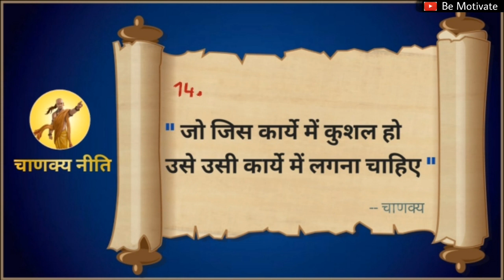15 Chanakya Neeti in Hindi !! चाणक्य नीति। Famous Quotes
15 Chanakya Neeti in Hindi !! चाणक्य नीति। Famous Quotes